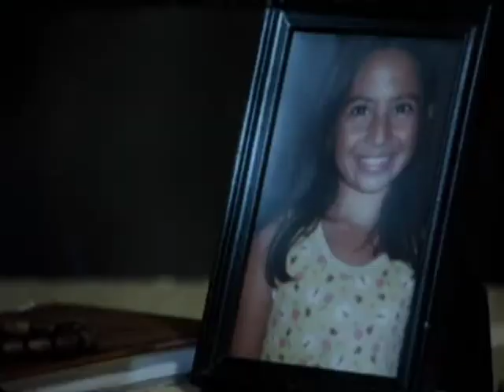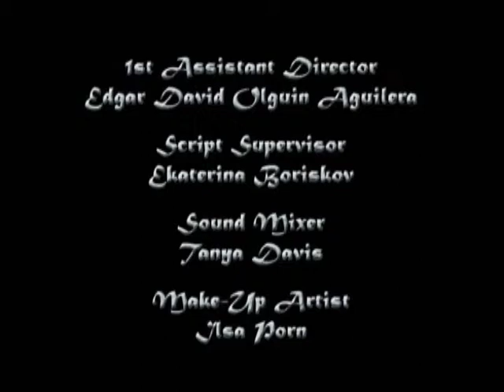No Return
Written and Directed by Nadine Mahfouz
Produced by Travis Grant
Shot on Super 16mm.

This was one of the projects I worked on while I was attending Vancouver Film School. It was a challenge trying to make Vancouver look anything like the middle east with a budget of $600.